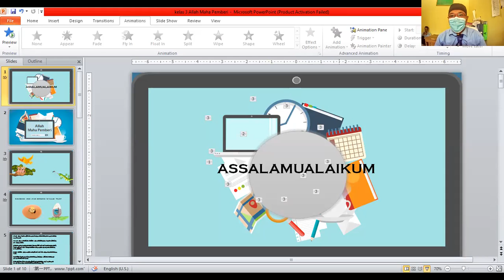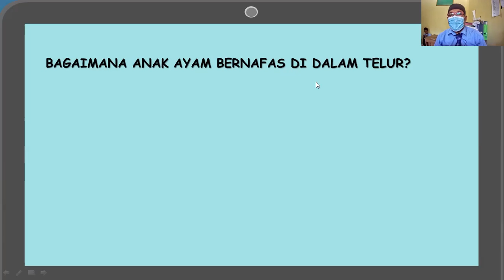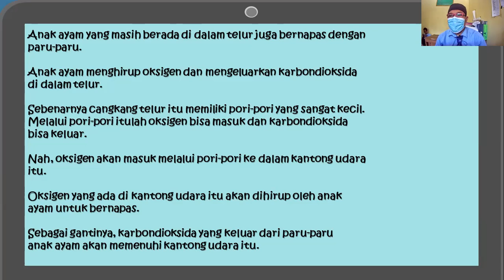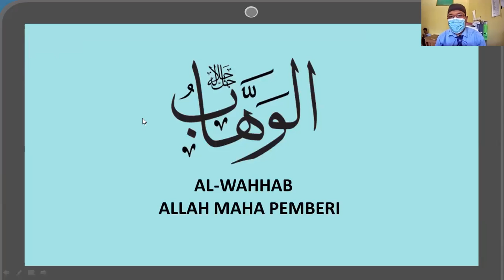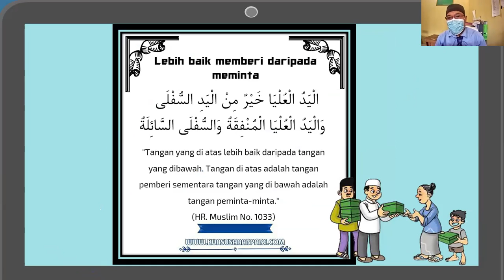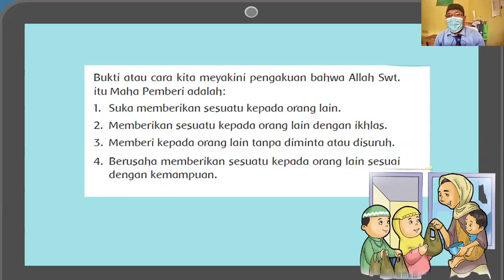Allah Maha Pemberi || PAI-BP Kelas 3